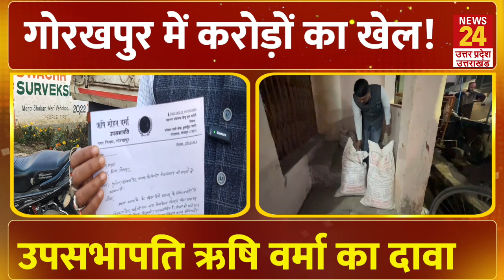Gorakhpur: नगर निगम में मैलाथियॉन की घटिया सप्लाई, उपसभापति ऋषि मोहन वर्मा ने किया दावा